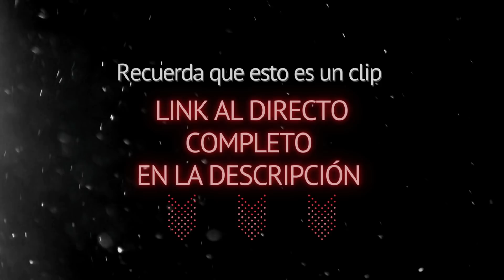DNI OBLIGATORIO para PERROS y GATOS ⚠️... ¿Beneficio a las mascotas u otra forma de sacar DINERO? 🤑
¿DNI OBLIGATORIO para perros y gatos en 2022?🚨 ¿Es una medida realmente necesaria o simplemente es una forma de cobrarnos más cosas? ¿Qué pasa con el microchip? 🤔

Si necesitas ayuda para resolver los problemas de tu perro, tienes dos opciones:
Sesiones personalizadas por videoconferencia 📧